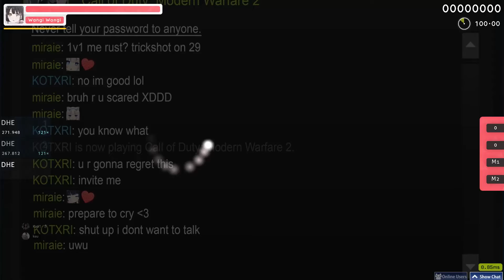shut up i dont want to talk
baka!